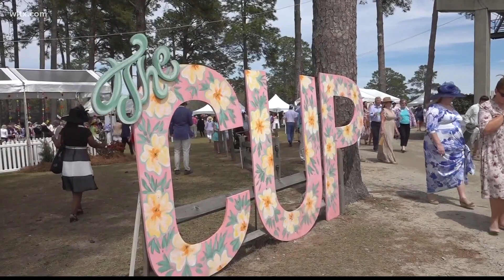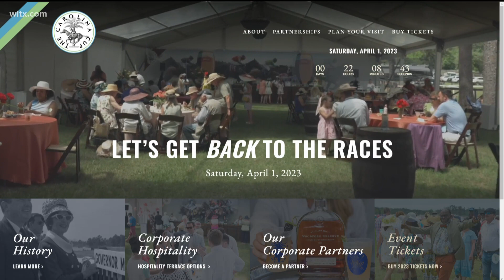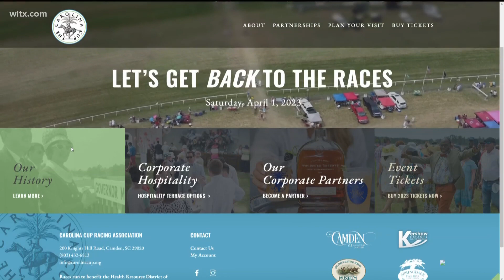2023 Carolina Cup kicks off Saturday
William Cox, the Chairman of the Carolina Cup Racing Association, joins "News19 This Morning" to preview the 2023 Carolina Cup.